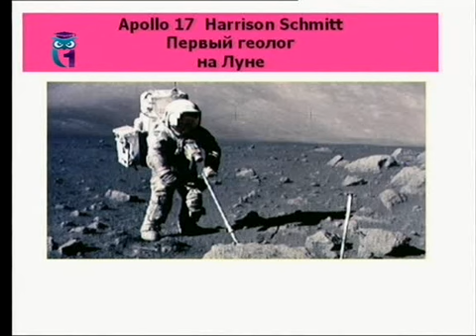Геология Солнечной системы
Передача "Собеседники". Эфир 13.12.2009. Гость передачи Олег Кусков, член-корреспондент РАН. Ведущий Борис Бояршинов. Образование для всех. Первый образовательный канал. Другие передачи "Собеседники" смотрите на